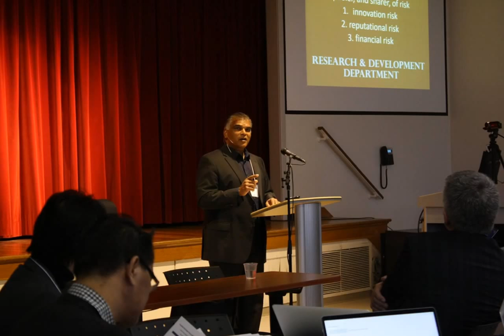EMS18 Photo Carousel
EMS Canada 2018: Mission & Evangelism in a Secularizing World.